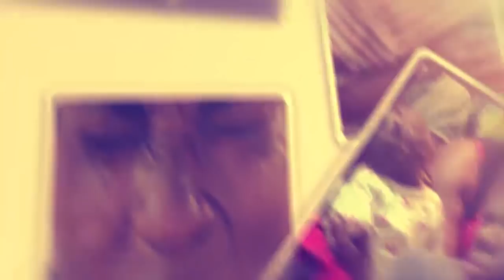Omukazi azilikidde mumikono gya Eddy Kenzo olwe'sanyu elingi.